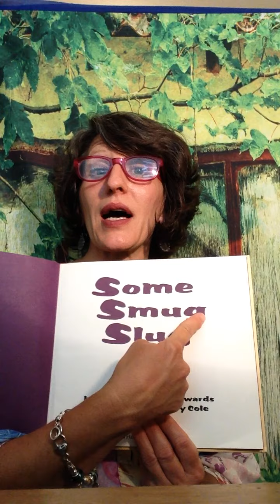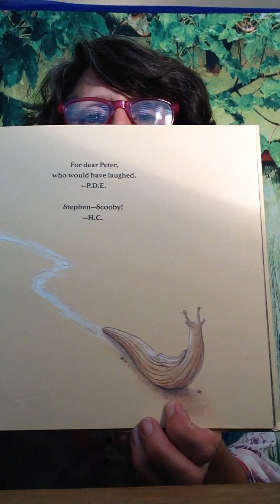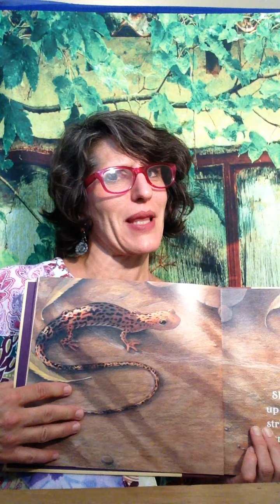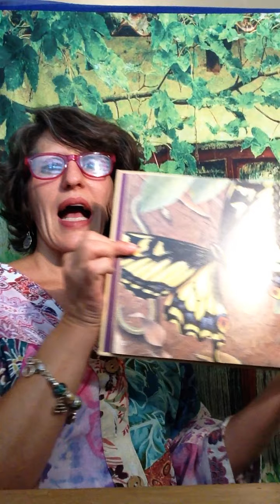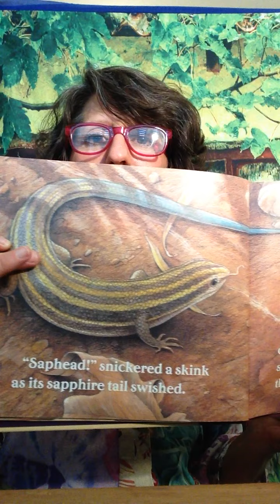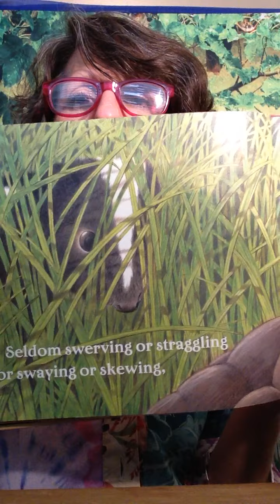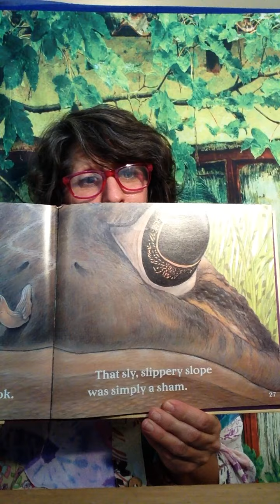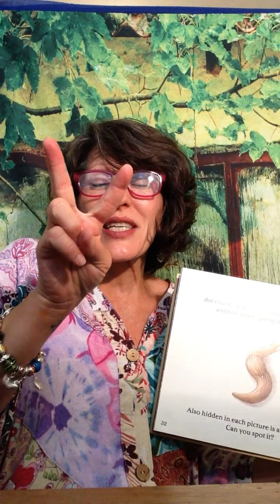Some Smug Slug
A Story with so Much Alliteration